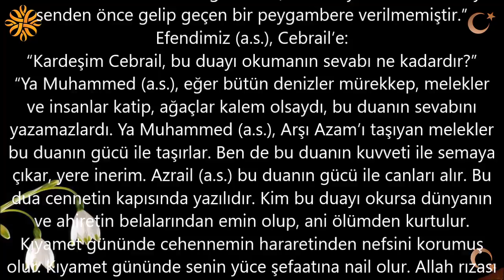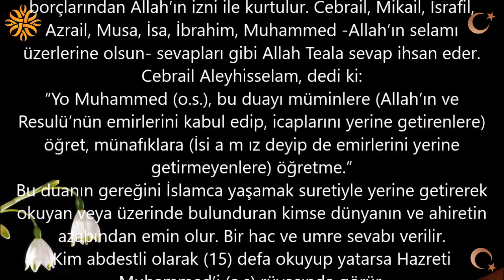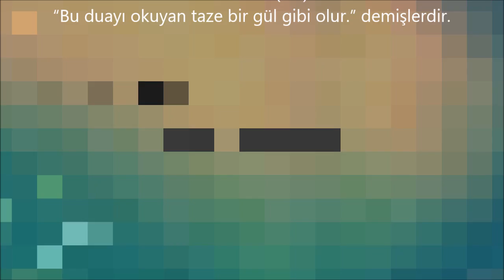İsmi Rahman Duası'nın Okumanın Fazileti | Kayıp Dualar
İSMİ RAHMAN DUASINI burdan izleyip okuyabilirsiniz..

İsmi Rahman Duası’nı Okumanın Fazileti

Bir gün Resulü Ekrem (a.s.) mescitte otururken Cebrail Aleyhisselam geldi. Efendimiz (s.a.v.)’e:
“Cenabı Hakk sana selam gönderdi, bir hediye verdi. Bu hediye senden önce gelip geçen bir peygambere verilmemiştir.” Efendimiz (a.s.), Cebrail’e:
“Kardeşim Cebrail, bu duayı okumanın sevabı ne kadardır?”
“Ya Muhammed (a.s.), eğer bütün denizler mürekkep, melekler ve insanlar katip, ağaçlar kalem olsaydı, bu duanın sevabını yazamazlardı. Ya Muhammed (a.s.), Arşı Azam’ı taşıyan melekler bu duanın gücü ile taşırlar. Ben de bu duanın kuvveti ile semaya çıkar, yere inerim. Azrail (a.s.) bu duanın gücü ile canları alır. Bu dua cennetin kapısında yazılıdır. Kim bu duayı okursa dünyanın ve ahiretin belalarından emin olup, ani ölümden kurtulur. Kıyamet gününde cehennemin hararetinden nefsini korumuş olur. Kıyamet gününde senin yüce şefaatına nail olur. Allah rızası için bu duayı okuyan kimsenin üzerine Allah (c.c.) rahmetini indirir. Bin türlü bela, kaza, afet, dünya zahmetleri ve ahiret korkularından emin kılar. Ömründe bir defacık okuyanın kıyamet gününde yüzü ay gibi parlayacak, onu gören mahşer halkı -bu hangi peygamberdir ki Hak Teala ona bu kadar mertebe verdi- diyeceklerdir. Bunun üzerine o anda nida gelir:
“O peygamber veya melek değil, bir kuldur. Ancak o, dünyada bu duayı okumuştu.”
Her kim bu duayı (15) defa okusa veya üzerinde taşırsa bütün borçlarından Allah’ın izni ile kurtulur. Cebrail, Mikail, İsrafil, Azrail, Musa, İsa, İbrahim, Muhammed -Allah’ın selamı üzerlerine olsun- sevapları gibi Allah Teala sevap ihsan eder.
Cebrail Aleyhisselam, dedi ki:
“Ya Muhammed (a.s.), bu duayı müminlere (Allah’ın ve Resulü’nün emirlerini kabul edip, icaplarını yerine getirenlere) öğret, münafıklara (İsi a m ız deyip de emirlerini yerine getirmeyenlere) öğretme.”
Bu duanın gereğini İslamca yaşamak suretiyle yerine getirerek okuyan veya üzerinde bulunduran kimse dünyanın ve ahiretin azabından emin olur. Bir hac ve umre sevabı verilir.
Kim abdestli olarak (15) defa okuyup yatarsa Hazreti Muhammed’i (a.s) rüyasında görür.
Hacet veya bir dileği olan kimse okursa, dilek ve haceti gerçekleşir. Hasta üzerine okunursa şifa bulur.
Günahkâr kimse yaptıklarına pişmanlık duyarak okursa günahları affedilir.
Bir kimsenin malı çalınsa veya biri kaçsa onları geri getirmek için dört rekat namaz kılınır. Zammı
sure ile birlikte onar kere İhlas-ı Şerif okunmalıdır. Namaz sona erince bu dua bir defa okunursa Allah’ın izni ile kaçan ve çalınan geriye gelir.
Düşmanın fenalığından korunmak için iki rekat namaz kılarak bu dua okunursa, düşmanın fenalığı o kimseye dokunmaz. Bu duayı duyan melekler, okuyan kimse için:
“Ey Rabbimiz, bu kulunu bağışla.” derler.
Bu duayı okuyana Allah Teala o kadar sevap verecek ki, o sevap sayesinde cehennem azabından emin olacak, şefaattan mahrum olmayacaktır.
Resulü Ekrem (a.s.) muharebelerde bu duayı okur, zafer kazanırlardı.
Ebu Derda (r.a.):
“Resulü Ekrem (a.s.) bu duayı bana tavsiye etti. Her gece okur, O’nu rüyamda görürüm.” demiştir.
Hazreti Ömer (r.a.):
“Resulü Ekrem’in vefatından sonra bu duayı okurdum. Hak Teala bana nusret ihsan ederdi.”
Hazreti Osman (r.a.):
“Kur’an’ı bu duanın bereketi ile cem ettim.”
Hazreti Ali (r.a.):
“Bu duayı okuyan taze bir gül gibi olur.” demişlerdir.